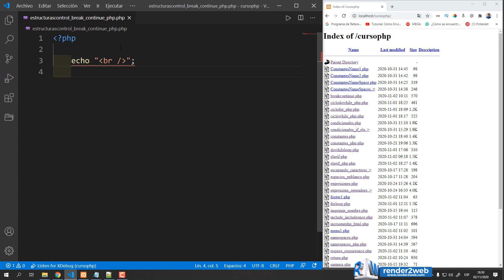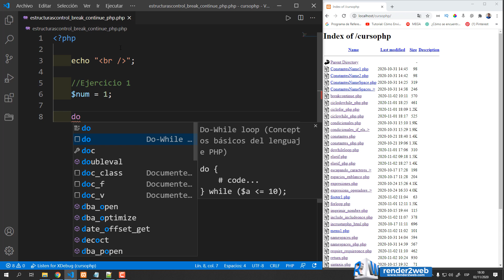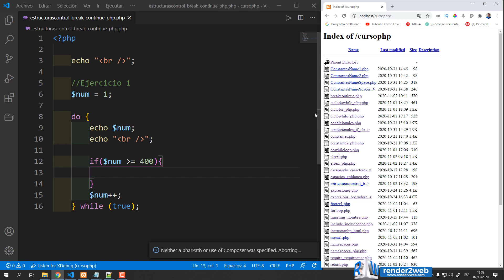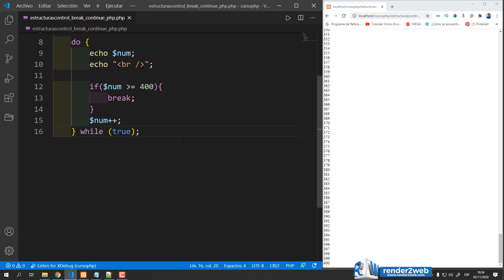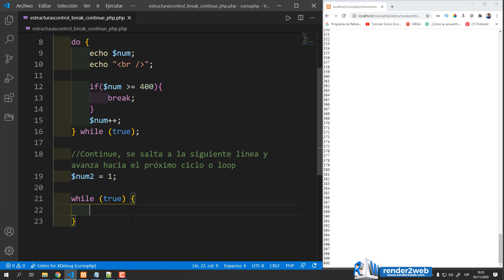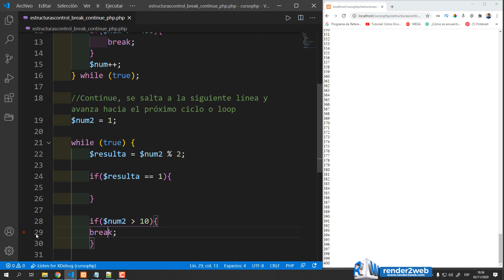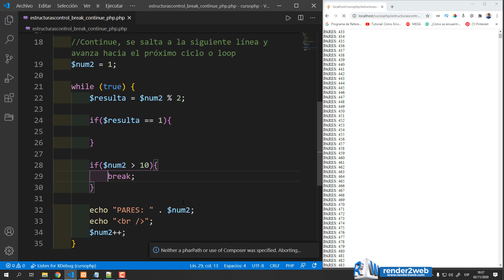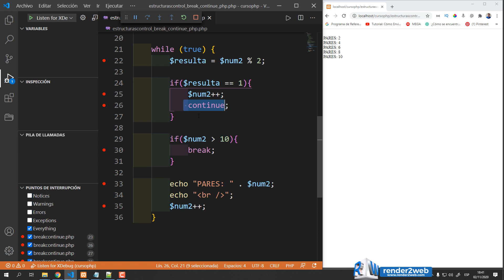🆕 PHP Break Continue - Php Video Tutorial Video popular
En este video aprenderemos sobre las instrucciones Break y Continue en PHP. Con ellas podremos controlar el flujo de ejecución de nuestro código en php, el comando Break permite saltar desde una parte del código a otro, esto se puede condicionar y el comando continue nos permite indicar en donde queremos que se siga ejecutando el código, ambos son especialmente usados con los ciclos: for, foreach, while, do while, etc.

Si desea obtener más información sobre php break continue, POR FAVOR visite

El video trata sobre php break continue información valiosa, pero también trata de cubrir el siguiente tema:
-php video tutorial
-break and continue in php
-learn php

Una cosa que observé cuando estaba investigando detalles sobre php break continue fue la ausencia de información pertinente.

 php break continue sin embargo, es un tema del que entiendo algo. Este video por esa razón debe ser relevante y de su interés.

Si desea obtener más información sobre php video tutorial, le recomiendo que eche un vistazo a nuestros otros videos

Si estaba tratando de encontrar más detalles sobre php video tutorial o break and continue in php, ¿le ayudó este video?
 Posiblemente le gustaría comentar a continuación y déjeme entender con qué más puedo ayudarlo o información sobre php break continue.